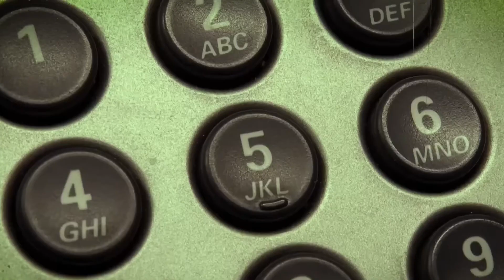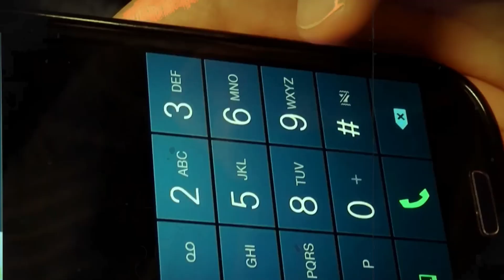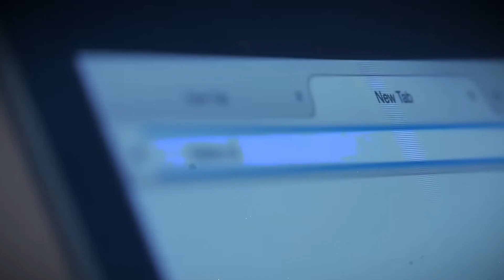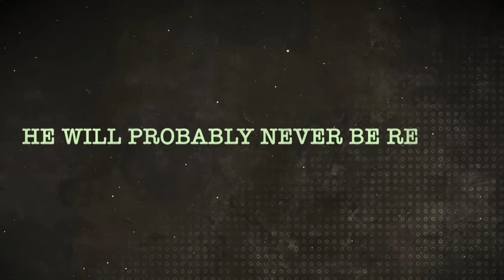Dark Hunger: The Austin Harrouff Tragedy (HINDI)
(HEADPHONES RECOMMENED)
this story is about a boy and his lonely obession of drugs that made him a monster and at the end he was a person that gave everyone a reason to think before using anykind of stuff like this